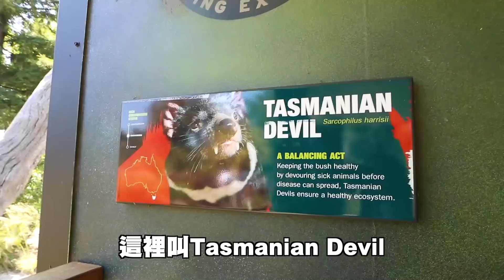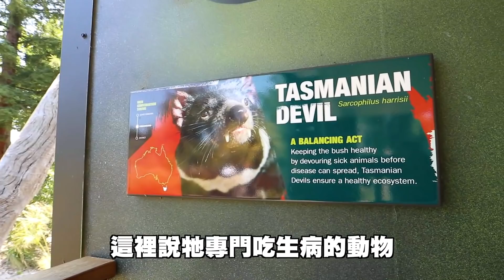【波仔】參觀墨爾本動物園 🐨🐯🦁🐼動物竟然全都失蹤了？😱